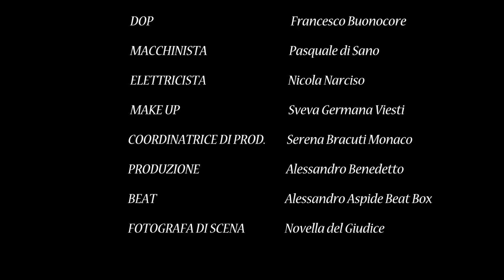Anem' Amar' feat. LEX -Things ain't workin anymore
Secondo estratto dal disco "Mare di Plastica" prodotto da Alexander Benedetto per Apogeo Records e Clapo Music.

Distribuito da EDEL ITALY/ BELIVE.